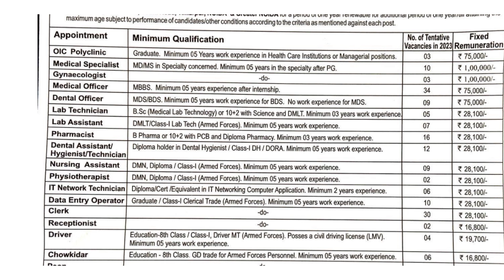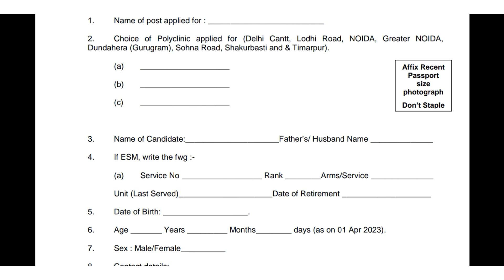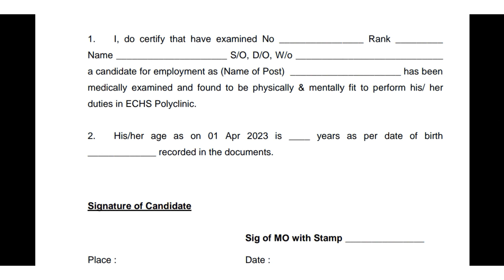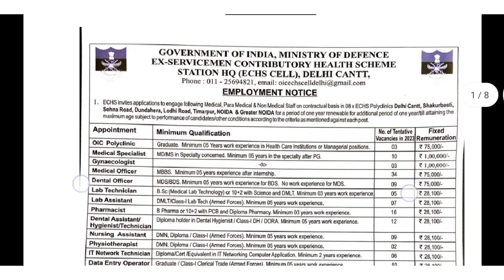PHARMACIST RECRUITMENT ECHS 16 POSTS ECHS POLYCLINICS GOVT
ECHS Pharmacist vacancy at Delhi , Hii friends in this video I have discussed about latest Pharmacist vacancy at ECHS i e Ex-servicemen contributory health scheme at Delhi in their Polyclinics . Here are complete details, Please apply through ECHS website,

Pharmacist jobs,
Pharma jobs,
ECHS Pharmacist jobs,
Pharma vacancy,
Latest Pharma vaccancy,
Govt jobs in ECH Delhi 2022